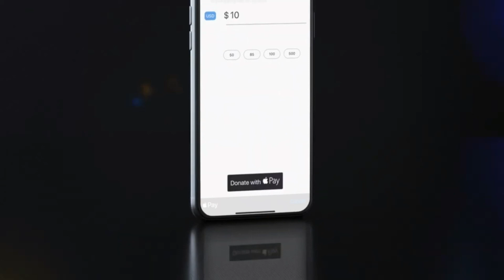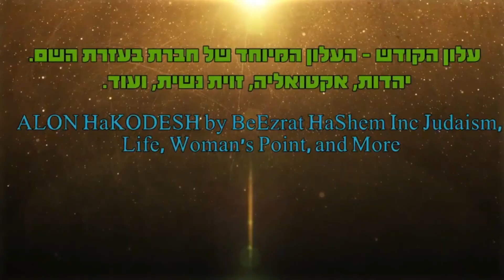אגרת הרמב''ן ותפשפש במעשיך בבוקר ובערב